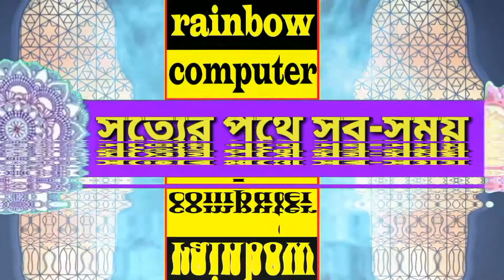যে আমল করলে ব্যবসা ও চাকুরীতে বরকত আসবে। মুফতি আতিকুল্লাহ, নরসিংদী, mufti atiqullah, new waz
rainbow computer
                     রেইনবো কম্পিউটার

কুরবানী দেওয়ার আগে অবশ্যই ওয়াজটি শুনবেন। খুবই গুরুত্বপূর্ণ৷  মুফতি হোসাইন আহমদ নুরী।
☎☎ হুজুরের মোবাইলঃ ০১৭৩৩৪০৫৭৯৩

কাদিয়ানী সহ তার দালালদের কঠিন হুশিয়ার দিলেন। Mufti Nasir Uddin Rahmani.

Gazi sulaiman al qadri

Mufti salman saki

rainbow computer

Mufti salman saki
কাদিয়ানী সহ তার দালালদের কঠিন হুশিয়ার দিলেন। Mufti Nasir Uddin Rahmani.  Rainbow computer

কিয়ামতের কান্নার বয়ান।  Mufti Nasir Uddin Rahmani.  Rainbow computer
কোন দূরুদ পড়লে নামাজ হবে না ?  Mufti Nasir Uddin Rahmani.
gazi suleman
gazi suleman qadri
gazi suleman
Gazi sulaiman al qadri waz
gazi sulaiman al qadri gojol
Hafizul rahman siddiki
Golam Rabbani
Mizanur Rahman
Mufti Nasir Uddin Rahmani
New Gojol
New waz
Kannar waz
Ashrafi waz
সুদ নিয়ে একি বললেন  গাজী সোলাইমান আল কাদেরী।।  Gazi sulaiman al qadri. Rainbow computer
Rainbow computer
পাপ বাত্তি হয়ে কি হয় শুনুন ? মুফতি আতিকুল্লাহ নরসিংদী,  Mufti Atiqullah.  Rainbow computer
হাফিজুর রহমান সিদ্দিকীর New কান্নার ওয়াজ 23/09/2019 Video Md. Masum  Hafijur Rahman Siddiki
কঠিন হুশিয়ার দিলেন
যারা মুসলমানদের নিয়ে
কুটনৈতিক করে।
হিন্দু শিক্ষক কে সালাম দেওয়া যাবে না?  Mufti Nasir Uddin Rahmani. rainbow computer
2020,Kannar Waz Shoaib Ahmed Ashrafi,Shoaib Ahmed Ashrafi Waz 2020,Bangla Waz 2020,Bangla Kannar Waz,New Sad Waz 2020,Kannar Waz Ashrafi,Cumillar Waz
Chhaysuti_te_kannar_waz_Hafizur_Rahman_Siddiki rainbow computer ছয়সূতীর মাহফিল
হাফিজুর রহমান সিদ্দিকীর New কান্নার ওয়াজ 23/09/2019 Hafizur Rahman Siddiki
কমান্ডো সিলেমা বাংলাদেশে চলবে না।  Qari Shofiullah, Komando ক্বারী শফিউল্লাহ।। নিউ ওয়াজ ২০২১
Qari Shofiullah// bangladeshai Qari. Quran
এক ফোটা চোখের পানি জাহান্নাম থেকে বাজাইতে পারবে // মুফতী হোসাইন আহমদ নুরী। Mufti hosain Ahmod nuri
যে ওয়াজ শুনে হিন্দু থেকে মুসলিম হল এক যুবক। Alllam Tarik Monowar // আল্লামা তারেক মনোয়ার. bangla waz. বাংলা নতুন ওয়াজ। বাংলা ওয়াজ। Allama_Tarek_Monowar পাঁচ ধরনের মানুষের নামাজ কবুল হয় না? Mufit Atiqullah. মুফতি আতিকুল্লাহ নরসিংদী, বাংলা নতুন ওয়াজ।
mufti_atiqullah বাংলা নতুন গজল // ও মা আমার তুমি দূরে গেলে পৃথিবী লাগে শূন্য.  হাফেজ মোছাব্বির হুসাইন। new gojol,  mohsinul_korim_mahmudi দাহিয়া কালবীর কন্যা হত্যার করুন ঘটনা। mufit husain ahmod nuri,  মুফতি হোসাইন আহমদ নুরী, হোসেনপুর। মাহফিলে গরম বয়ান করা যাবে না? নতুন বয়ান রফিকুল ইসলাম মাদানী, Rafiqul Islam madani Waz, সরারচর ২০২১ নতুন ওয়াজ আসল মানুষ ও নকল মানুষের পরিচিতি,হাফেজ আবুল বাশার নোমানী, Abul Bashar Numain, Nikli বাংলাদেশে নতুন পাগলের আমদানী, ডা.জাফরউল্লাহ। ওয়াজ মুফতি আতিকুল্লাহ, Mufti Atikullah, waz sorarcharজান্নাত জাহান্নাম কেন বানিয়েছেন?আবুল বাশার নোমানী নতুন ওয়াজ, Abul Bashar Numani, nikli waz, 2021 হাশরের ময়দানে কে সকল কে ব্যর্থ।
মুফতি আবুল কালাম আজাদ বাশার, mufti Abul Kalam Azad Bashar. kandulia নবী মাটির তৈরি না নূরের তৈরি বিস্তারিত। ড. মুফতি আবুল কালাম আজাদ বাশার, Mufti Abul Kalam Azad Bashar কাদিয়ানী কে কাফের বলে মজা নিবেন না? মুফতি আবুল কালাম আজাদ বাশার, Mufti Abul Kalam Azad Bashar, waz দেশ নারীরা চালায় তাহলে পুরুষের অধিকার কই। 30/01/2021 রফিকুল ইসলাম মাদানী, Rafiqul Islam madani Waz,
মদিনা যাইতে পারলাম না, Madina jaite parlam na.  mufti mohsinul korim mahmudi, মুহসিনুল করিম মাহমুদী ওয়াজ মাহফিল ভিডিও করা কেন দরকার এবং হালাল নাকি হারাম,2021 new waz, হেদায়েতের জন্য এই ওয়াজটি যথেষ্ট, আল্লামা হাসাম জামিল, allama hasam jamil, সরারচর, ওয়াজআইয়ুব আঃ এর জীবনী, মুফতি নাসির উদ্দিন নুরানী, Mufti Nasir Uddin Nurani, bangla new waz, ২০২১ ওয়াজ
সব কিছু ভূলে ঐক্যের ডাক দিলেন, আল আমিন সাইফী, Al Amin Saifi, bangla new waz, Kotiyadi, Kishoregonj একজন দামী মহিলার গল্প। বাংলা নতুন ওয়াজ। মুফতি আতিকুল্লাহ, নরসিংদী, Mufti Atiqullah, Atikullah নামাজ অবস্থায় নামাজী ব্যক্তির সামনে থেকে সরে যাওয়া যাবে কী? আল্লামা মামুনুল হক, Allama Mamunul Hoque দুনিয়াতে কারা ক্ষতিগস্থ? ক্বারী সফিউল্লাহ, qari shofiullah, new bangla 2021 waz,  নিউ বাংলা ওয়াজ নবীকে আল্লাহ কী দান করলেন?  বিস্তারিত শুনুন। ডা ক্বারী সালাউদ্দিন, Qari Salauddin, Gazipur, গাজীপুর বিখ্যাত শিল্পী এখন বক্তা,  মাওলানা আল আমিন, হুমাইপুরী। mawlana Al Amin Humaipuri, new waz 2021 তারাবী নামাজ কত রাকাত? tarabi namaz koto rakat মুফতি আতিকুল্লাহ, নরসিংদী, mufti atiqullah রাতে ঘুম আসে না এই কুর আন তিলাওয়াতটি শুনুন।  হাফেজ মোসাব্বির হোসেন রনি।  Brst Quran Tilawad,